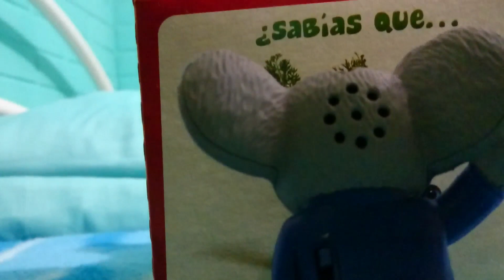Mcdonalds Cajita Feliz de Sing ¡Ven y Canta!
Mcdonalds sacaron los juguetes de la película sing ¡ven y canta!.Son 10 juguetes,ya saben estaban 2 disponibles Buster Moon y Ash,asi que elegí a buster moon y ya vieron lo que hace el juguete tienen que aplaudir para que pueda hablar.